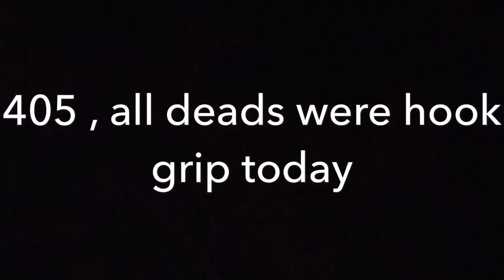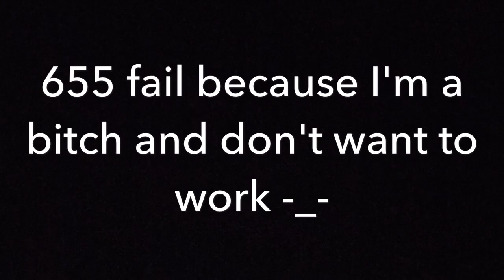Hook grip deadlift fail 655